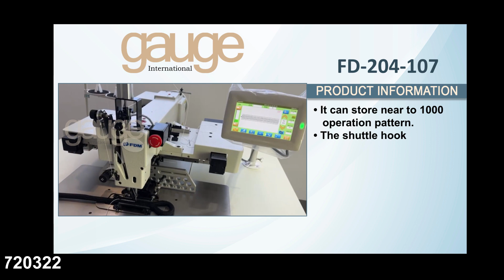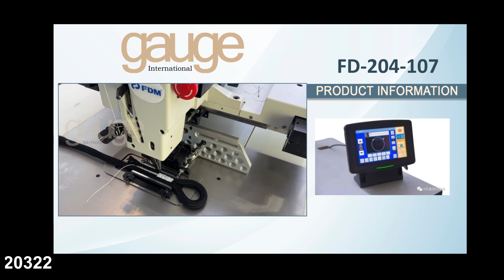FD204-107 Computer Pattern Machine For Rope Making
Pet strap , safety ropes, rigging, binding, sling rope and other belt
products are designed for sewing . The sewing lines are even and
beautiful, and the pulling force is stable
The thickest can sew 2000D*3 thread,
The efficiency is equivalent to 8-15 times that of traditional production methods